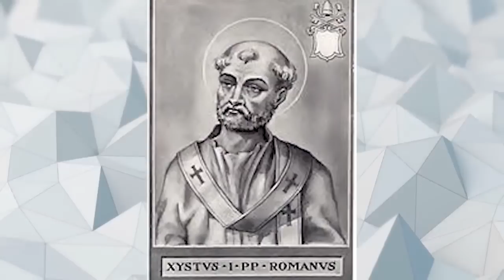10 PAŃSTW Z NAJWIĘKSZĄ LICZBĄ PAPIEŻY